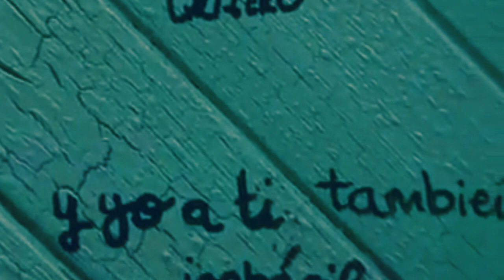Iván&Julia|Young and beautiful (+7x15).